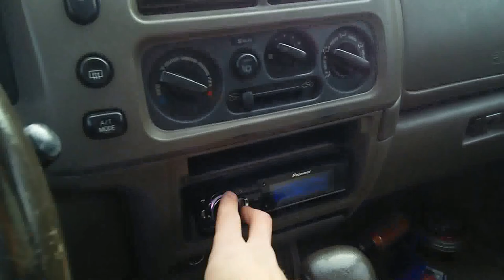Two Eclipse 8122's + JL 1000/1 + 28hz tuned boxes + Project Pat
Project Pat flexing the Montero